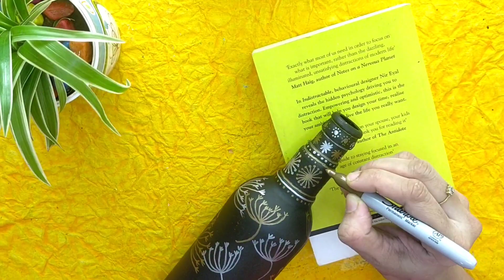Easy bottle art | DIY bottle decor | Bottle art for beginners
Hi all
         Warm welcome to 'Create with Remya'.

This video is an easy bottle art using markers. It's a quick bottle art since it requires only base coat and after that you can draw any simple design using permanent markers.

Materials Needed:
1)glass bottle
2)black chalk paint( or black acrylic paint)
3)Sharpie permanent markers(gold,silver)
4)gold,silver dust(optional)

How to make homemade chalk paint:
Mix 1 tsp of baby powder with 2 tsp of acrylic paint (any colour of your choice).
Add some water and mix well to adjust the consistency.

online link for permanent markers: